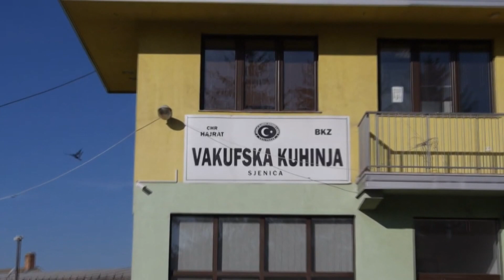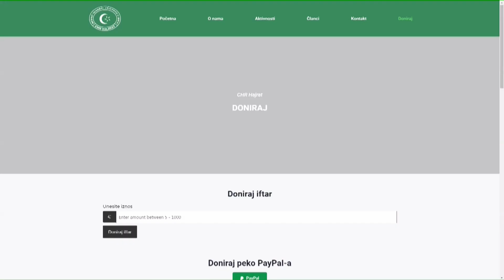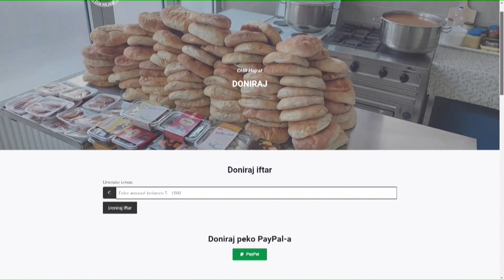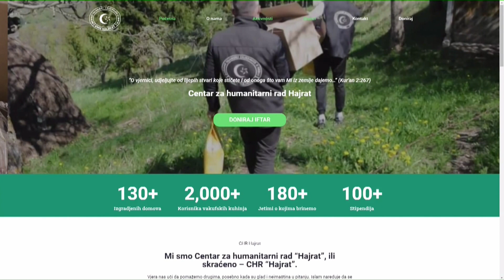Ramazanske večeri - CHR Hajrat